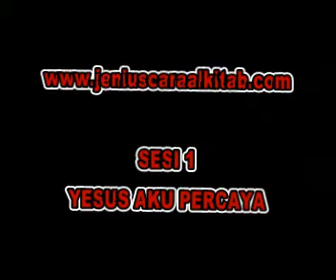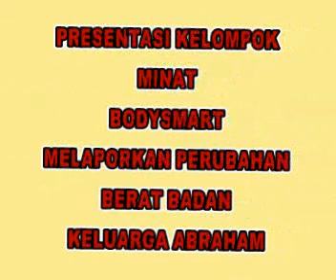SIL GPDI MAGELANG 2011 SESI 1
BACA TULISAN TERKAIT